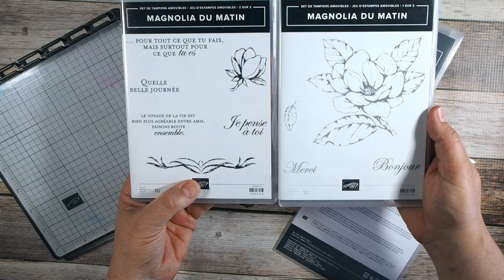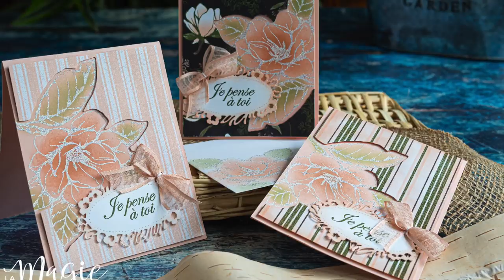Technique avec le Stamparatus et Magnolia du matin Stampin' Up!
Le Stamparatus vous permettra de réaliser rapidement et agréablement ce lot de cartes superbes et pas compliquées du tout! Suivez-moi pour apprendre comment faire!